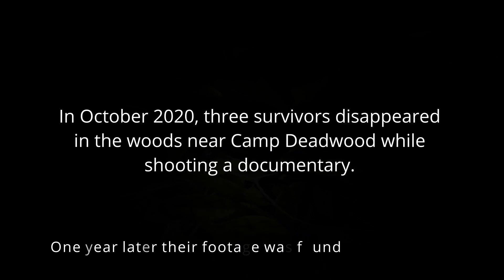Arkitects Fright Fest 2.0 | Area 2 Camp Deadwood | Fear Evolved 5 ARK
The ARKitects are at it again for their 5th event: Fear Fest 2.0!
On its 2 year anniversary, we have brought you 3 different areas with great builds and games.

Check out impressive original builds and enjoy some of the many amazing games, activities, and events they have in store! And at the end of the day, fight in an epic PvP battle.

Unfortunately, the Fright Fest 2.0 Event is for Xbox and Windows 10 Crossplay only!!

Slots are limited! Registration is now open!

REGISTER NOW on our official discord
For registration help check out:

Join the ARKitects on October 30th, Nov 6th & 7th for fun in the dark. This time on the map Valguero!